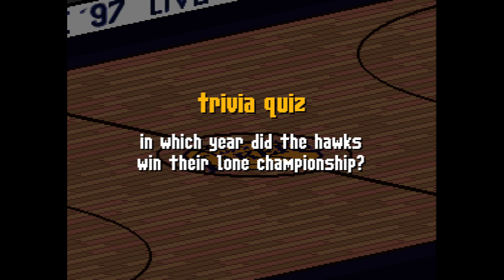NBA Live 97 (Electronic Arts, Inc, 1996)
NBA Live 97 is a basketball game with an emphasis on realism. You can choose from all of the NBA teams, create a team with players you create yourself, or choose a team formed by the All-Star players of the east or West coasts. When you create a player yourself you can customize the player to a high degree. There are over 60 offensive and 10 defensive set-ups. Match options include an exhibition match, a whole season or the playoffs.